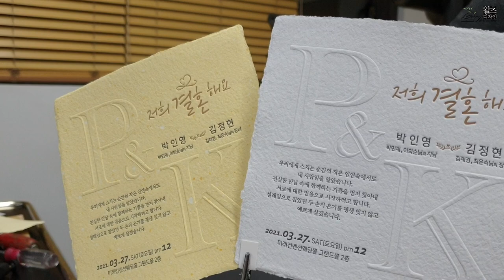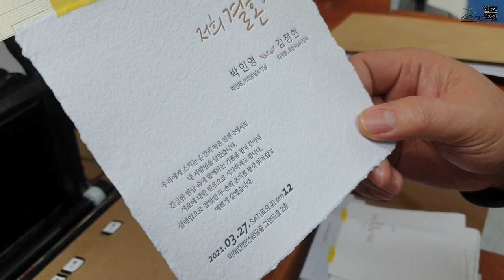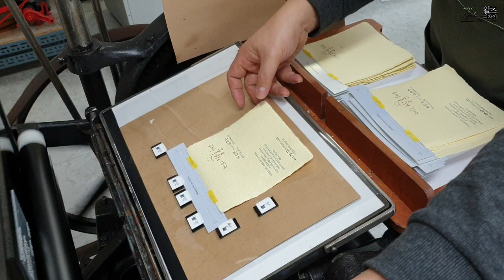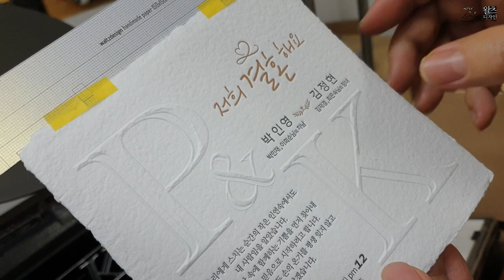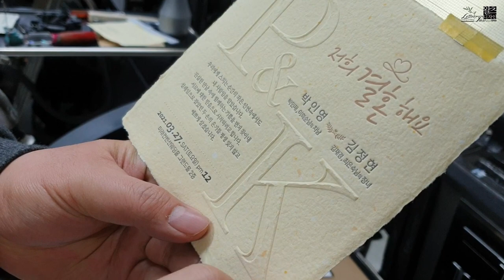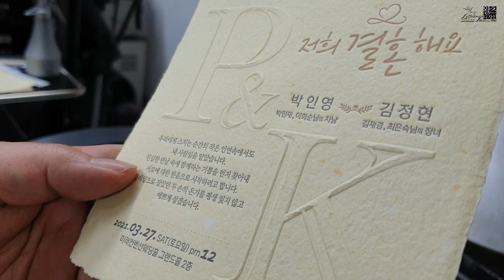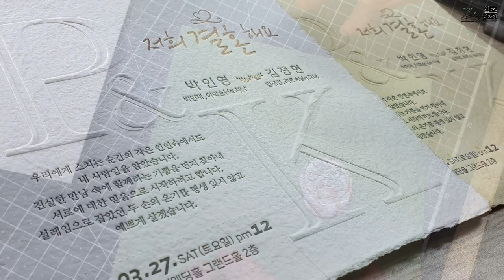Make a letterpress wedding invitation with handmade paper. 수제종이로 레터프레스 청첩장 만들기.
모던한 디자인을 클래식한 수제종이와 레터프레스인쇄로 고급스러운
청첩장을 제작했습니다. I Love Letterpress _ 왈츠디자인